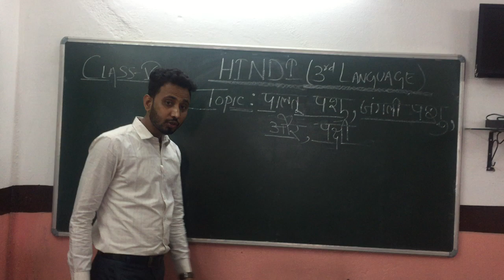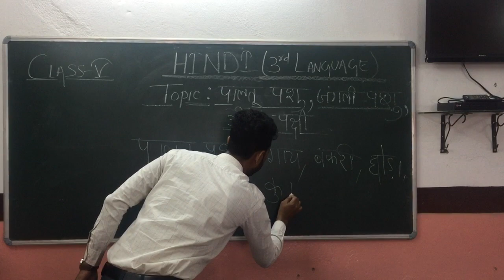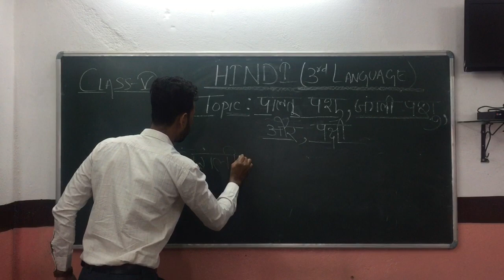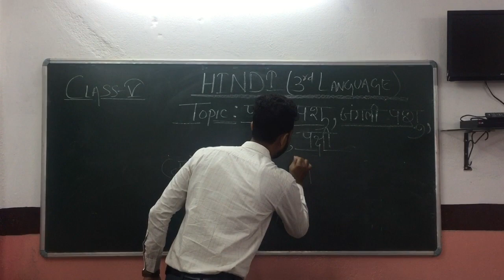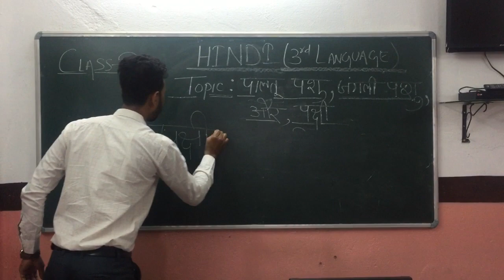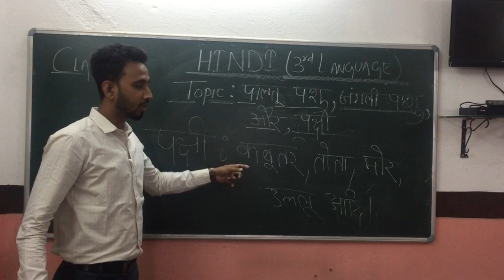hindi class v 3rd language 25th november, 2020